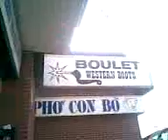Going To Makola Tropical Foods and Pho Con Bo!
yeah this is the best guys woooohoooooo